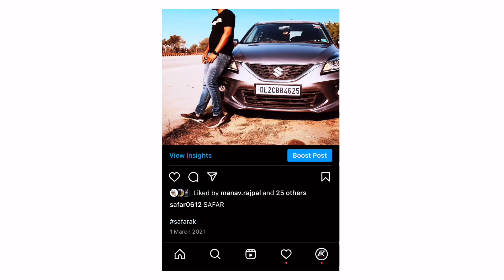Modified Scorpio 2022🔥 scorpio modified from Gurgaon 🔥 Yadav Scorpio modification 😱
This video is all about Mahindra scorpio 2022  in which I'm going to show you the Interior and seatcover .

SHOP -  Lalit Car Accessories
ADDRESS - 1761, ground floor, street no - 54 Nai walan karol bagh delhi - 110005